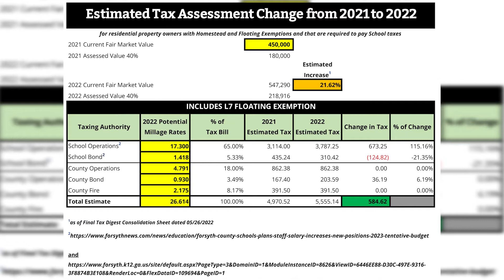Forsyth County Tax Assessment 2022